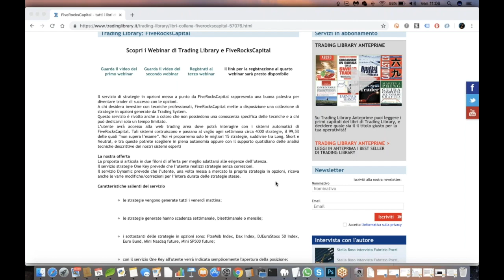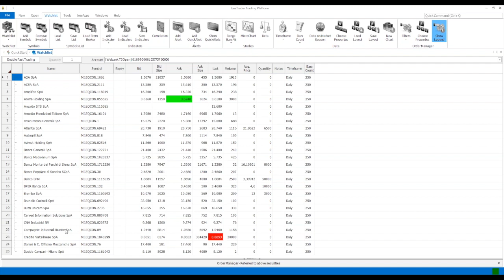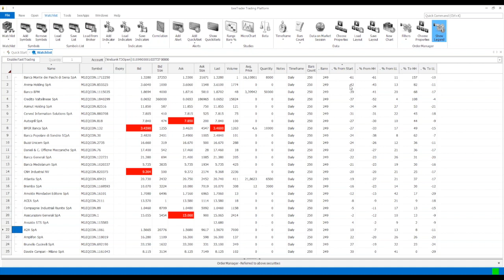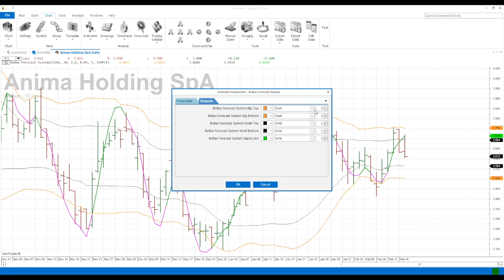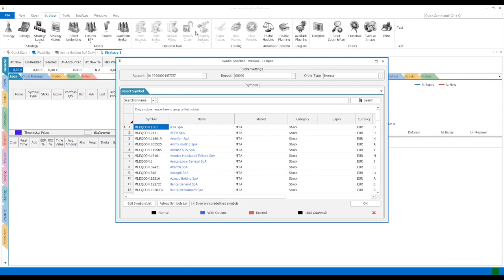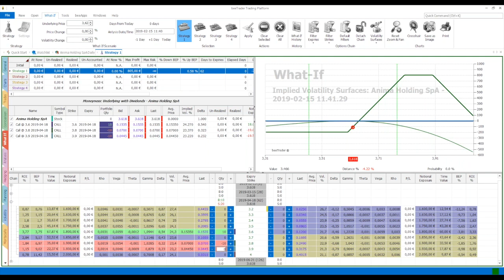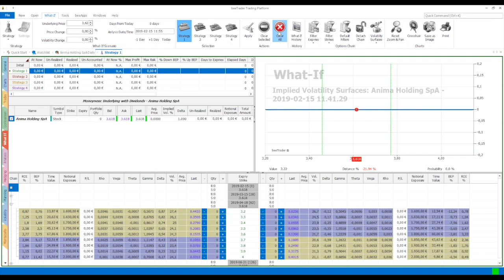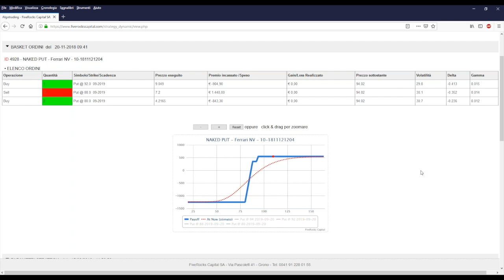Strategie in opzioni: opportunita' di mercato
"Strategie in opzioni: opportunita' di mercato", con FiveRocksCapital

Scopri i servizi di FiveRocksCapital e approfitta del 30% di sconto!